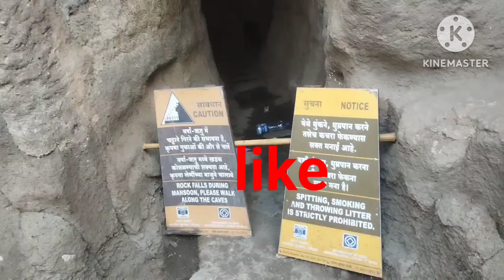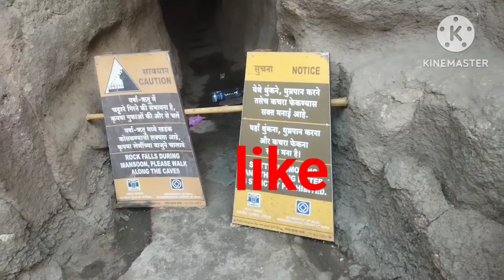ELLORA CAVES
ఎల్లోరా గుహలు మహారాష్ట్ర రాష్ట్రంలో శంభాజీ నగర్ నగరానికి వాయువ్యంగా 29 కిలోమీటర్లు.